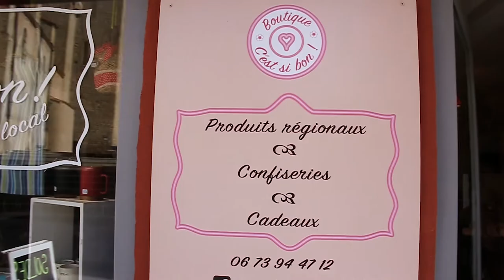C'est si bon - Les échoppes du 66 - Argelès-sur-Mer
Du bon, du beau et du local!

Découvrez Cécile et sa boutique de produits locaux et cadeaux, "C'est si bon !" au 4 rue de la république à Argelès-sur-Mer.

Voici le deuxième épisode d'une mini série intitulée  "Les échoppes du 66" sur les commerçants et artisans de ma région.

Josh Woodward - Crazy Glue (Instrumental)